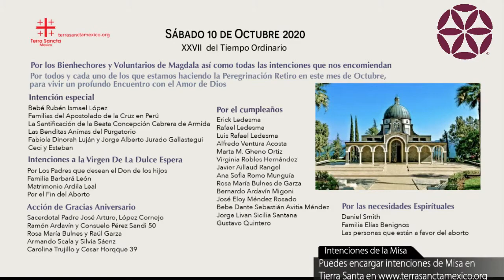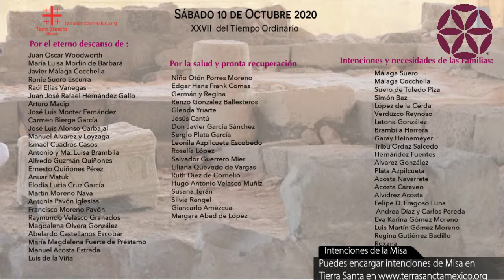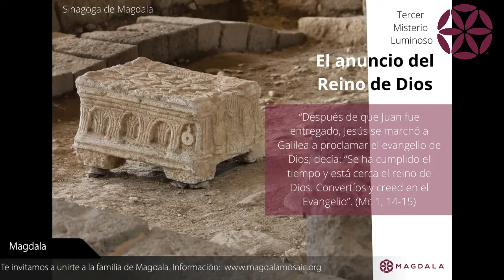10 de octubre. Celebración Eucarística, Sinagoga de Magdala, Magdala.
10 de octubre. Celebración Eucarística, Sinagoga de Magdala, Magdala.

Puedes encargar intenciones de Misa en Tierra Santa a través de este

Únete al grupo oficial de Magdala ) para recibir los mensajes oficiales y mantenerte informado de las últimas noticias y actividades relacionadas con Magdala, como publicaciones, entrevistas, peregrinaciones y eventos. El objetivo es solo la difusión, así que se trata de un grupo silencioso. Les invitamos a unirse sólo a un grupo, si el grupo 71 está lleno, intenta con el 72 y así sucesivamente. Basta con inscribirse a un grupo, todos reciben la misma información. Aquí están los links

Canciones que aparecen en la transmisión:
Anuncio del Reino: Misión País